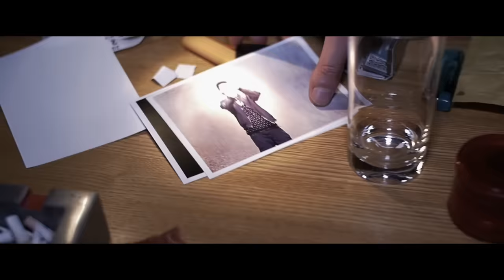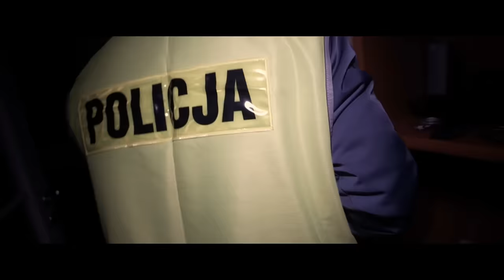Sztoss - K.T.J.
Pobierz MP3 "K.T.J."! Wyślij sms o treści MP3 S173 na numer 7368 (cena za wysłanie smsa 3,69 PLN brutto), regulamin

W sieci pojawił się nowy klip Sztossa. Numer “K.T.J.” promuje solowe wydawnictwo artysty pt. “81”. Krążek cały czas dostępny jest we wszystkich dobrych sklepach muzycznych, w tym na

Za produkcję całego albumu “81” odpowiada S4k. Video to dzieło ekipy Mortvideo.

Płyta "81" to zbiór opowieści o imprezowej codzienności, podany w wyjątkowo przystępnej dla każdego z nas formie. Razem ze Sztossem zawędrujemy do nocnych klubów, pełnych jaskrawych świateł i zadymionych pomieszczeń, w których obecność skłania do refleksji i budzi pokłady emocji zarówno w artyście, jak i w słuchaczu. Ten album to dwa światy, które pulsują w sercu autora w zawrotnym tempie - codzienność i muzyka.

Muzykę w całości przygotował S4k - jedyny producent na krążku. Mocne, bujające brzmienie zdaje się idealnie uszyte na miarę wokalu rapera. Ten bardzo lubi eksperymentować, nie boi się wyzwań i nowych rozwiązań. Z łatwością adaptuje klimat R&B zza oceanu na polski grunt. Dzięki naturalnie dobrej komunikacji na linii wokalista - producent, uniwersalne brzmienie "81" trafi do każdego, niezależnie od upodobań muzycznych.

Ujęcia z drona : Łukasz Borkowski
Stunter: Hubert Ziółkowski
Motocross: Filip Więckowski, Kamil Gryzio, Kamil Osieleniec.
Samochody:
- Klasycznie on Tour
- Michał Kostrzewa

Podziękowania dla wszystkich uczestników oraz MOSIR Lublin za wsparcie przy realizacji oraz zajawkę.

Title: K.T.J ;
Artist: Sztoss ;
Album: 81 ;
Producer: S4k ;
Mix/master : Nerwus ;
Lyrics: Sztoss ;
Cover art: Kiper ;
Video: Mortvideo ;
Label: Step Records ;